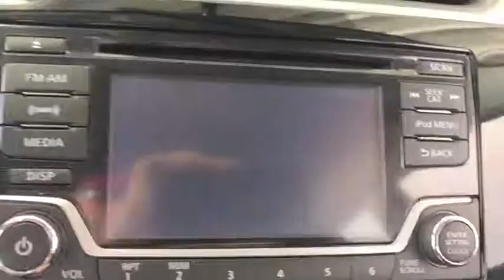2018 Nissan Sentra Costa Mesa, Huntington Beach, Irvine, San Clamente, Anaheim, CA SE81006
Gun Metallic New 2018 Nissan Sentra available in Costa Mesa, California at Orange Coast Nissan. Servicing the Huntington Beach, Irvine, San Clamente, Anaheim, CA area.

New Price! Gun Metallic 2018 Nissan Sentra SV FWD CVT 1.8L 4-Cylinder CVT, Charcoal Cloth.37/29 Highway/City MPG Price includes: $2,500 - Nissan Customer Cash - 2018 Sentra. Exp. 07/09/2018